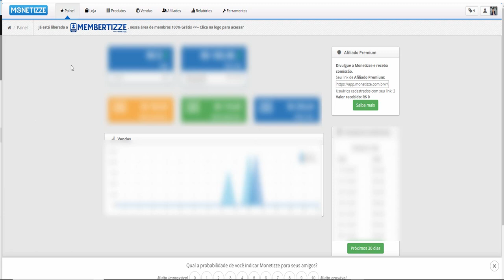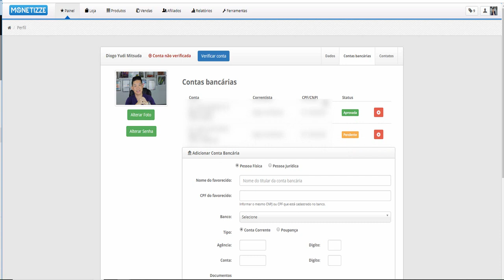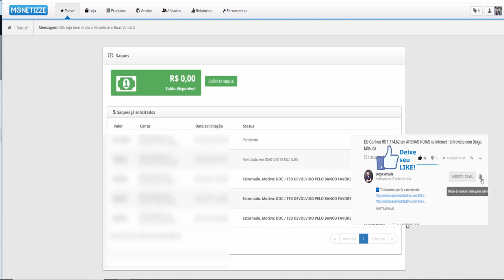Como Fazer Saque Na Monetizze? NA PRÁTICA! Diogo Mitsuda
Neste vídeo mostro como efetuar um saque na Monetizze de forma prática.

➡️️ Saiba Como Gerei Mais de 16 Mil Com Marketing Digital

Assista esse vídeo que está sensacional!

Forte abraço!
Sucesso!

Diogo Mitsuda